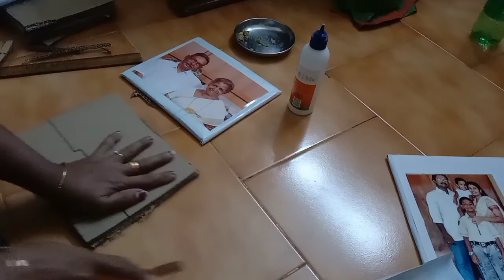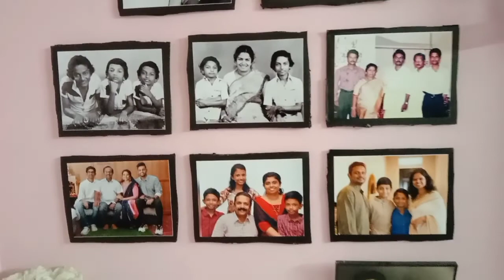അമ്മയുടെ ആണ്ടും തലേന്നും 🙏🏻🙏🏻/ Busy day